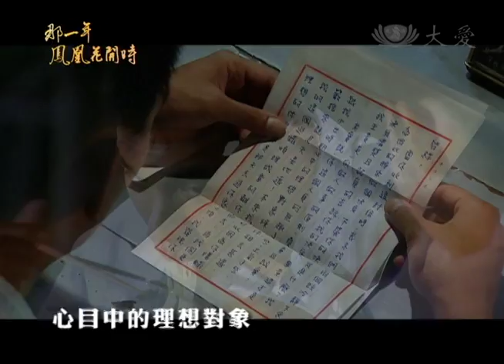大愛電視 大愛劇場 精彩預告 那一年鳳凰花開時 愛情篇